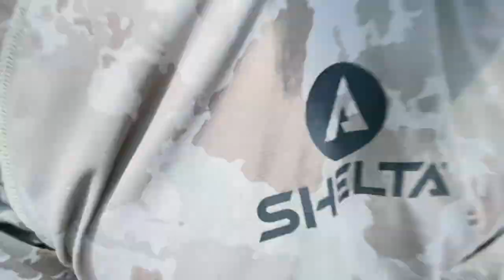fishing for northern PIKE in colorado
We spend the day fishing for Northern Pike here in Colorado.

FILMING GEAR
Filming camera
Photography Camera
Telephoto lens
Good telephoto
Vlogging lens
Vlogging tripod
Good low light lens
Favorite bag

Want to help me continue making these videos?